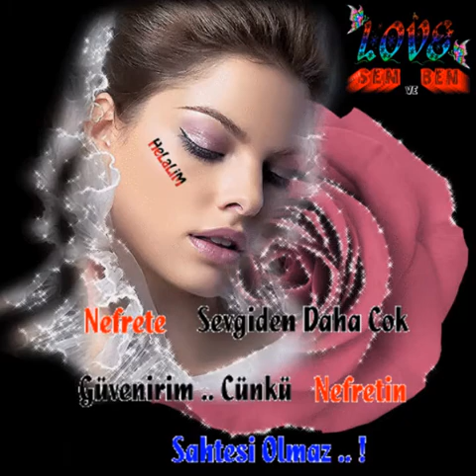Tural Sedalı Sevme Yanarsan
Veda konuşması bile olmadan biten sevdalar tanıdım,
En çok,”SENİ SEVİYORUM”Diyenler,
“BİTTİ”Bile demeden çekip gittiler